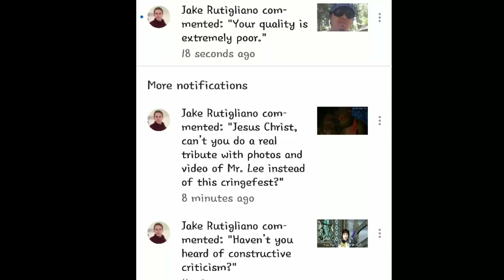A Warning to Jake Rutigliano😡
This Jake dude is really mean to me and he's out of his mind he's typing rude comments on my videos and I don't like the way he typing stupid comment for bullying

Everyone block Jake Rutigliano he's insulting me!